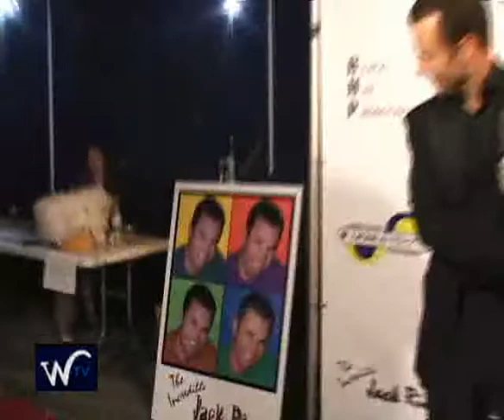Matthew Borlenghi, Speaks Italian E.Z. doesn't know HEHE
E.Z. Interviews Matt Borlenghi and gets tought something in italian. Matt borlenghi has been in many movies like... All my children, Barbar Shop, he has done things with Eric Clapton and friends if you would like to find out more go Keep watching Keep LIstening